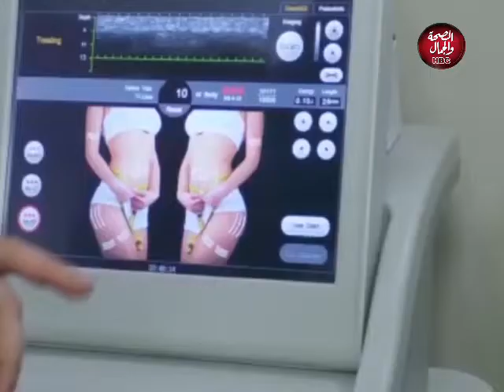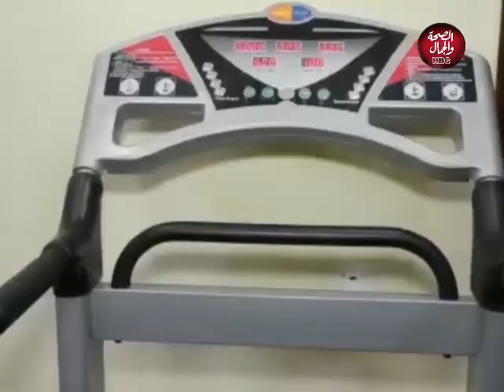ناس من ماس | المشروعات القومية وتحديات العصر